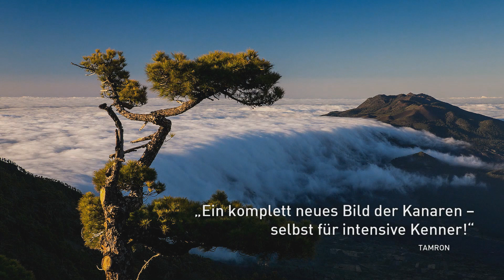Kanaren - André Schumacher | Trailer | GRENZGANG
André Schumacher präsentiert seine Reportage "Kanaren" live bei GRENZGANG am:

►Köln - 10.06.21